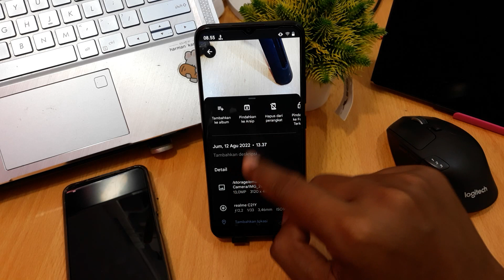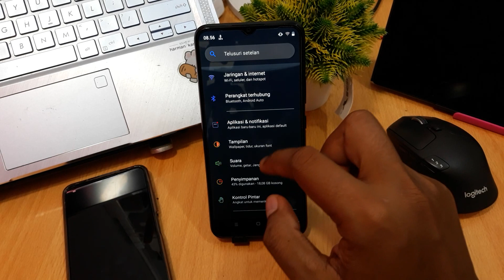CARA MENGGANTI WALLPAPER DI REALME C30s